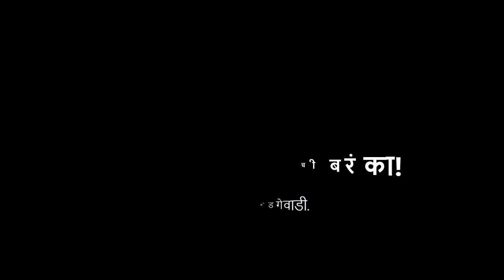१ली | भाग ४ | पान क्र. ६७ | आमची काळजी घ्यायची बरं का! | V3 | VSchool